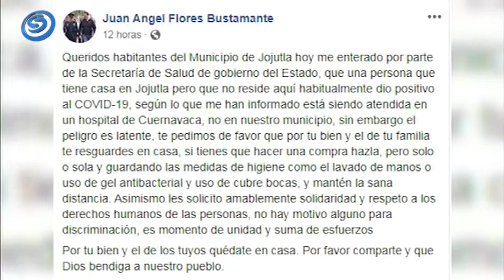CONFIRMA SECRETARÍA DE SALUD CASOS DE COVID-19 EN LA ZONA SUR, EN JOJUTLA Y TLAQUILTENANGO